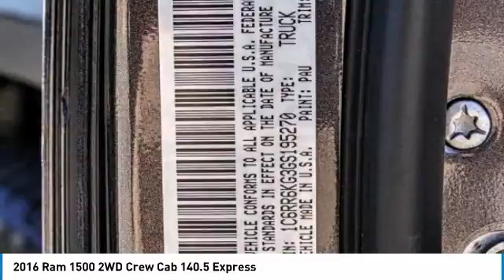2016 Ram 1500 VAN NUYS LOS ANGELES SAN FERNANDO VALENCIA CANOGA PARK uc195270t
2016 Ram 1500 2WD Crew Cab 140.5 Express

RUSSELL WESTBROOK CHRYSLER DODGE JEEP RAM PROUDLY SERVICING VAN NUYS, LOS ANGELES, SAN FERNANDO, VALENCIA, CANOGA PARK, & SURROUNDING SOUTHERN CALIFORNIA LOCATIONS. THIS GRAY 2016 Ram 1500 IS EQUIPPED WITH A 3.6L V6 24V VVT, AUTOMATIC TRANSMISSION, AND RECEIVES AN ESTIMATED 17 City/25 Hwy MPG. CONTACT RUSSELL WESTBROOK CHRYSLER DODGE JEEP RAM OF VAN NUYS TO SCHEDULE A TEST DRIVE AND TAKE THIS 2016 Ram 1500 HOME TODAY, OR VISIT OUR SHOWROOM CONVENIENTLY LOCATED AT 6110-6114 VAN NUYS BLVD VAN NUYS, CA 91401. STOCK #: uc195270t | 2016 Ram 1500 2WD Crew Cab 140.5 Express 2016 Ram 1500 2WD Crew Cab 140.5 Express ABS brakes, Electronic Stability Control, Heated door mirrors, Low tire pressure warning, Traction control. Odometer is 5840 miles below market average! Certified. Chrysler Group Certified Pre-Owned Details: * Powertrain Limited Warranty: 84 Month/100,000 Mile (whichever comes first) from original in-service date * Includes First Day Rental, Car Rental Allowance, and Trip Interruption Benefits * Vehicle History * 125 Point Inspection * Limited Warranty: 3 Month/3,000 Mile (whichever comes first) after new car warranty expires or from certified purchase date * Transferable Warranty * Warranty Deductible: $100 * Roadside Assistance CARFAX One-Owner. Clean CARFAX. At Russell Westbrook Chrysler Dodge Jeep Ram of Van Nuys we provide premium customer service with a hassle-free buying experience. Make sure to ask about our $0 Down Financing on this vehicle! At Russell Westbrook Chrysler Dodge Jeep Ram or Van Nuys, every customer is a winner! All vehicles feature Market-Based Pricing, CARFAXTM Vehicle History Reports, and reconditioning records. Russell Westbrook Chrysler Dodge Jeep Ram or Van Nuys - A Team Above All - Above All, A Team! STOCK #: uc195270t | VIN: 1C6RR6KG3GS195270 | 2016 Ram 1500 2WD Crew Cab 140.5 Express Russell Westbrook CDJR of Van Nuys